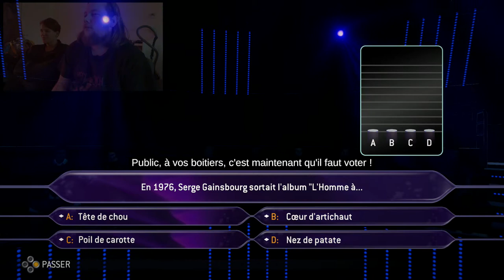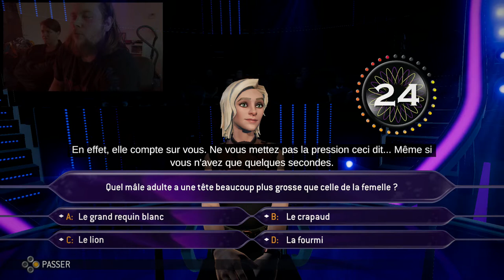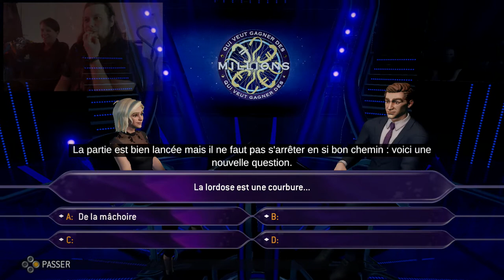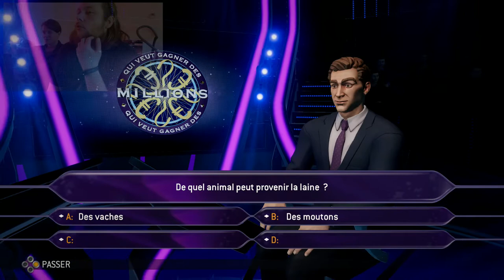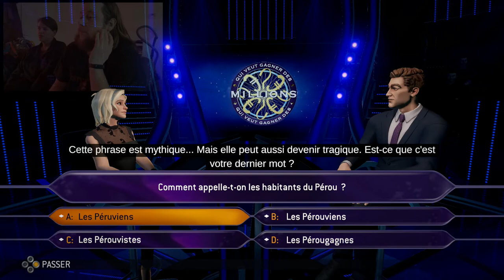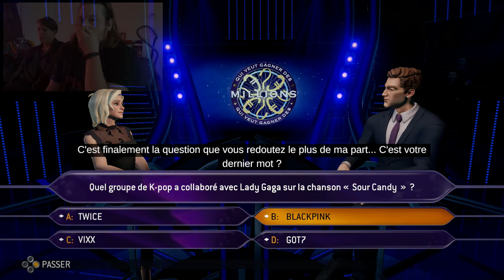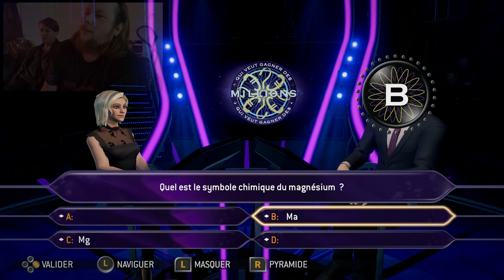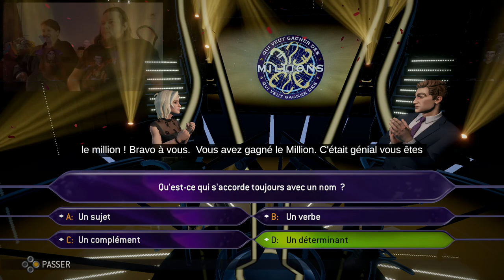QUI VEUT GAGNER DES MILLIONS EN DUO (SWITCH) FR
liens d'achat :
xbox one